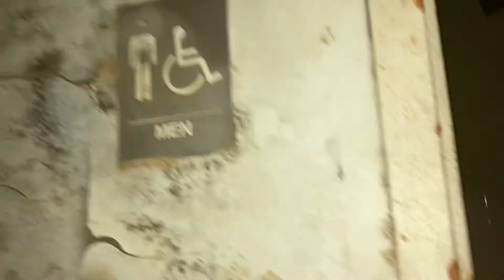Jamestown mall - DEAD MALL - Florissant MO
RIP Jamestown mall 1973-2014